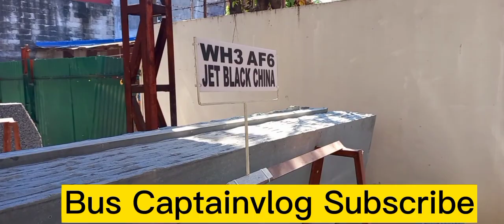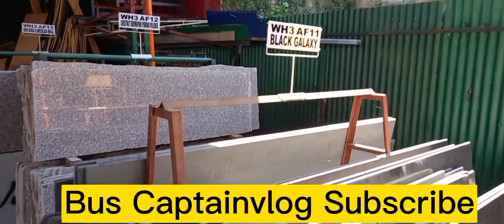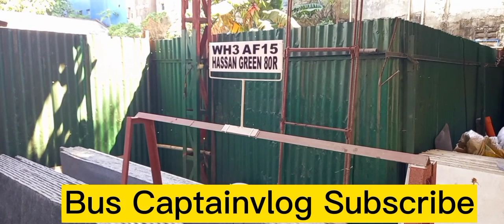Bus Driver sa Abroad.Delevery Driver Nang Granite sa Pinas,at Granite Fabricator